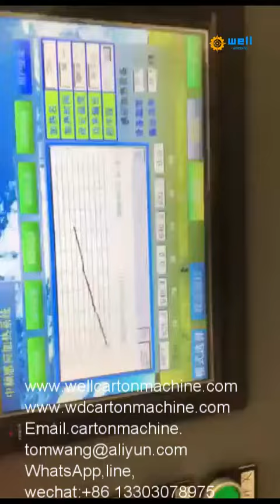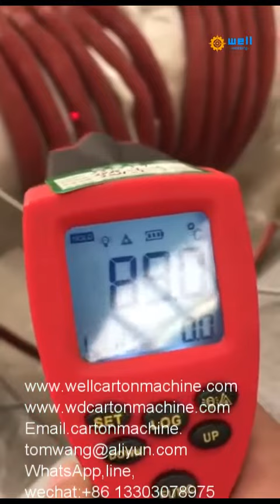Intelligent petro chemical induction weld preheat machine